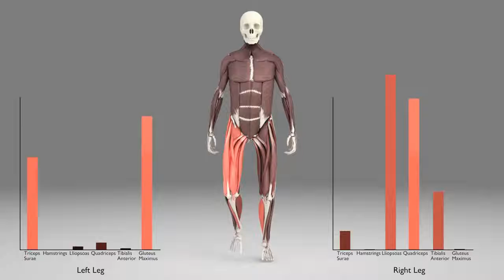3D animation shows the complex interaction of leg muscles during walking.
3D animation shows the complex interaction of leg muscles during walking.